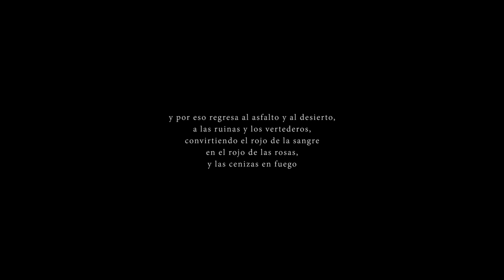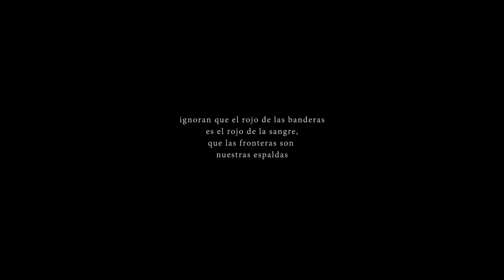Diego Tello - Nuestro Error LJDA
Diego Tello lee el Capítulo 4 de LA JAULA DEL AGAPORNIS.

Aldea del Fresno, 04/05/2020

Capítulo 4 - Nuestro Error

El hombre corre hacia ella. Cansada y con los pies ensangrentados cae sobre las hojas muertas. Tiene miedo. Él se acerca, la lava los pies y la abraza. Ella se duerme entre sus brazos. Cuando despierta, él ya no está.

Hoy he visto a una frágil mariposa
atravesar la carretera
con un fugaz y alegre aleteo
y alejarse entre las faldas verdes de los pinos
y he comprendido nuestro error.

Mientras,
aquí fuera,
ahoga el agua la sangre,
asfixia el aire la ceniza
y entierra la tierra la basura,
allí,
la primavera
inocente pero indómita
no comprende la guerra,
ni el amor,
 el dinero,
ni la religión,
 las leyes,
ni las fronteras
y por eso regresa al asfalto y al desierto,
a las ruinas y los vertederos,
convirtiendo el rojo de la sangre
en el rojo de las rosas
y las cenizas en fuego.

Así es la vida, vida,
Un sueño dentro de un sueño,
Una herida con una mariposa dentro.

Yo, si existe un yo,
soy otro tú.

Soy hijo de todas las madres,
hermano de todos los hermanos.

Escribo
con las mismas manos
con las que acaricio las espinas
y friego los platos.

Hay tanto de espina y de nuez en mi
como lo hay de rosa y de nogal en mi madre.

Desde que he abandonado todo lo que fui,
todo lo que fuimos,
ya no comprendo la sed ni la tristeza,
el agua no comprende la sed ni la tristeza.

Pero comprendo a los hombres,
tan absurdos e insignificantes,
tan temerosos y ridículos,
todos sueñan con ser alguien,
con tener algo.

Hablan de amor y de revolución
pero ni son revolucionarios,
ni creen en el amor.

No comprenden
qué la poesía es un arma contra las armas,
que los abrazos son nuestra trinchera.

Ignoran que el rojo de las banderas
es el rojo de la sangre,
que las fronteras son nuestras espaldas.

No entienden que las flores pueden detener las balas,
que nuestros sueños son nuestras alas.

Olvidan que ayer
alguien desobedeció las leyes
y se sublevó contra amos y reyes
para que hoy nosotros
tengamos derecho a soñar
pero no es suficiente con soñar,
NOSOTROS somos el mundo
que hay que cambiar
y tenemos manos,
y tenemos voz.

Afuera sigue lloviendo y el vagón parece un campo de girasoles tristes.